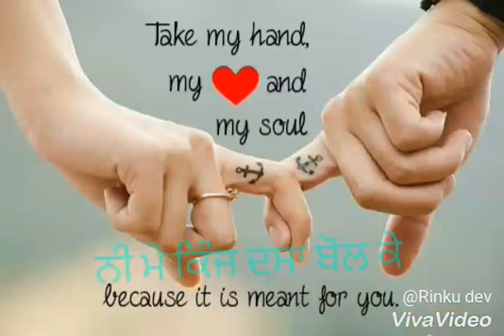Dil tenu kina karda pyar ||what's app status||latest updates 2018